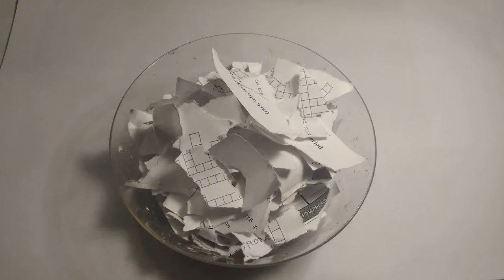Paper Illuminati Pyramid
Hey you guys, today's video is not much of a tutorial, but rather what I am making. However, feel free to follow along with what I do in this video, which is making an Illuminati Pyramid.